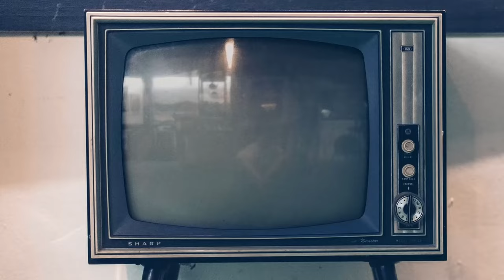Anggun interview / intervista Jesus Christ Superstar: «Da musulmana tollerante sono Maria Maddalena»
Vi presentiamo la nostra video intervista ad Anggun, tra i protagonisti a teatro del musical "Jesus Christ Superstar" nei panni di Maria Maddalena.

"Jesus Christ Superstar" cast e date

Guarda anche le nostre interviste a Lorenzo Licitra, Frankie hi-nrg mc, Massimo Romeo Piparo e Ted Neeley.

"Jesus Christ Superstar" trama
Ancora immutabile l'impatto che questa storia ha, oggi come ieri, sugli spettatori, grazie a valori positivi come la pace, il dialogo, la spiritualità, l'umanità da riscoprire: questo show è un gioiello che non subisce i segni del tempo, ma che al contrario trova sempre intrecci e nuove relazioni con il mondo presente, portando il pubblico a emozionarsi e a riflettere. L'allestimento spettacolare, la musica rock in stile anni '70, il messaggio rivoluzionario di fratellanza attraverso il racconto della passione di un uomo-simbolo come Gesù -ora più che mai attuale- fanno di "Jesus Christ Superstar" un concentrato di bellezza ed energia che supera ogni confine e entusiasma il pubblico di tutte le età.